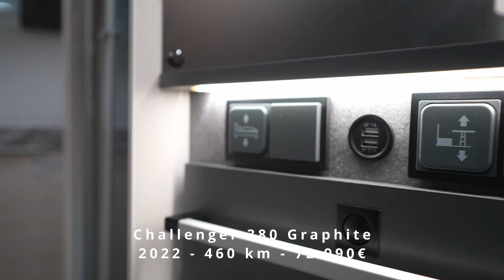ENORME arrivage de Camping Car et fourgons à l'agence ! 😲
Ces 10 derniers jours sont tous plus intenses les uns que les autres ! On sent bien la saison se profiler ! D'énormes arrivages réguliers, nous n'avons pas pu tout présenter dans la vidéo...

Retrouvez toutes les informations sur nos véhicules sur notre site internet

Vendezvotrecampingcar.com, un concept unique en Normandie ! 🐄

vendezvotrecampingcar.com met à votre disposition son expertise et tout son savoir-faire pour vous accompagner dans la vente ou l’achat de votre camping-car d’occasion. Grâce à leurs expériences et leurs connaissances du marché du camping-car, nos conseillers vous guideront pour vous permettre d’acheter ou de vendre votre camping-car au prix le plus juste et sans effort.

Vous êtes à la recherche d’un acheteur pour votre camping-car ?
Vous vendez votre camping-car ? En moins de 40 jours vendezvotrecampingcar.com vous assure de vendre votre véhicule grâce à son vivier d’acquéreurs sérieux. Notre service est gratuit et vous permettra de vendre rapidement, en toute sérénité et sans vous déplacer !

De la mise en valeur de votre véhicule en passant par la mise en ligne, des visites et des démarches administrative à la sécurité du règlement, vendezvotrecampingcar.com s’occupe de tout pour vous.

d’un camping-car ?
Une transaction sécurisée

Tous nos véhicules sont révisés et soumis à un contrôle afin que l’achat ou la vente de votre camping-car se déroule dans les meilleures conditions. Financements, extensions de garantie, pose d’accessoires et réparations, vendezvotrecampingcar.com vous offre tous les services des grandes concessions, et s’adapte à votre situation et à vos besoins.

Parce-que nos honoraires sont divisés par trois par rapport à ceux des concessionnaires, vous économisez de 2000 à 7000 € sur l’achat de votre camping-car d’occasion, avec toutes les garanties des professionnels !

Financements et extensions de garantie.

Nous vous accueillons du Lundi au Samedi de 09h30 à 12h00 et de 14h00 à 18h30.

Vous avez un véhicule à vendre ?
Demandez votre estimation gratuite en agence ou à domicile sur rendez-vous !
Venez nous rencontrer en agence !
Lieu dit Le Bon Repos
14210 Baron sur Odon
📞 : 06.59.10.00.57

A bientôt chez vendezvotrecampingcar ! 🙂